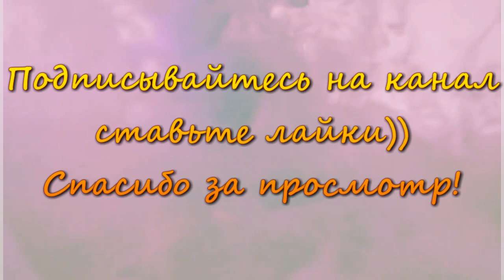Land of Plenty Ballpoint No Copyright Music (2021)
Обзор: Каждый человек испытывал на себе эмоциональную силу музыки, которая порой буквально берет нас за душу.
Мы можем прийти в состояние эйфории от драйвовой музыки в каком-нибудь рок-клубе, а слушая романтичную балладу, пережить глубокую тоску неразделенной любви...
Музыка выражает наши эмоции гораздо мощнее, чем способны выразить слова.
Название трека Land of Plenty
Жанр Electro, Dance
Настроение Epic, Euphoric
Исполнитель Ballpoint
Источник Epidemic sound library
😉Мой дорогой друг, обязательно досмотри видео до конца💪
Если ты всё сделал, то я тебе очень благодарен👏

⚠️ Важно: Мы не владеем правами на этот трек и не можем предоставить вам коммерческую лицензию. ✅ мы только получили право вешать на ютуб  канале  " Beearm Music"
Об использовании музыки: - Вы можете использовать ее ТОЛЬКО для видео на YouTube. - Использование вами этой музыки регулируется Условиями использования "Epidemic Sound" - Музыка предназначена исключительно для использования вами в видеороликах и другом контенте, который вы создаете. - Вы можете использовать музыкальные файлы из этой библиотеки в видео, которые вы монетизируете на YouTube. для получение коммерческой лицензии переходите по ссылке
Лицензионное соглашение: Наш канал приобрел лицензию для вешание трека ES Let You Win (Instrumental Version)  на ютуб канале " Beearm Music" приятного вам  просмотра!
В ютубе вы может искали: epidemic sound review, epidemic sound library
║📌Добавляй меня в друзья в соц. сетях📌

ballpoint land of plenty,

2021,

beearm music,

music,

land of plenty ballpoint,

land of plenty,

beearm epidemic sound,

plenty,ballpoint land,

land of plenty ballpoint no copyright music,

land of plenty ballpoint no copyright,

land of plenty ballpoint 2021,

land of plenty 2021,

no copyright land of plenty 2021

,no copyright land of plenty,

no copyright music land of plenty,

music land of plenty,

epidemic sound,

Приятного вам  просмотра! не забудьте нажать колокольчик чтобы упустит новинки;))